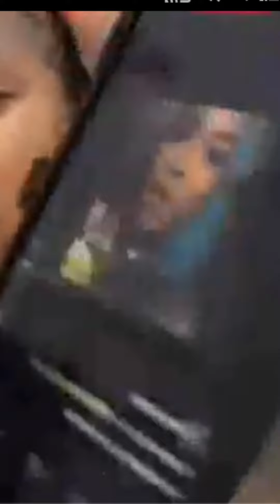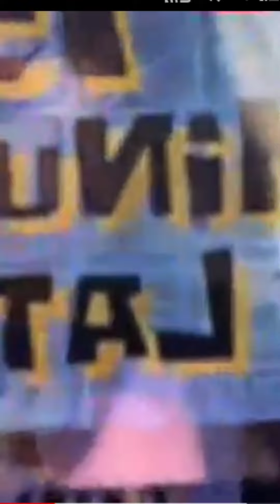ivany exposed the video of dee official, with able boss 😭😭 when she is getting beaten 😱😱